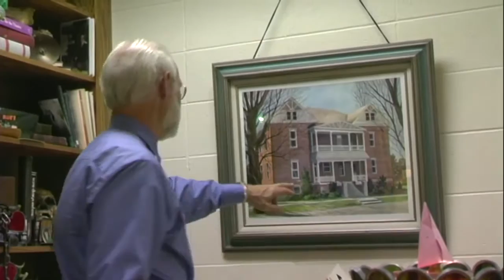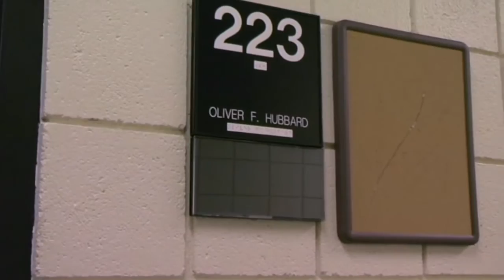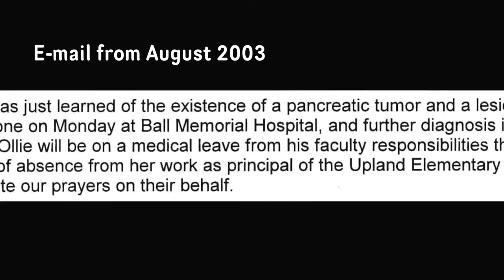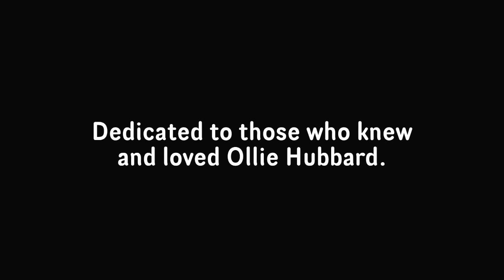Ollie Hubbard: The Ripple Effect